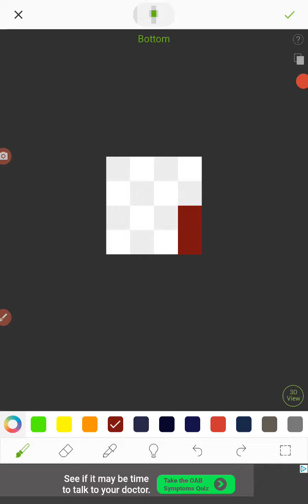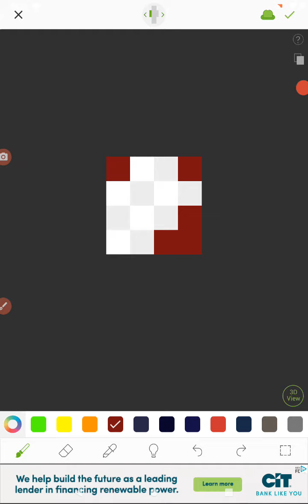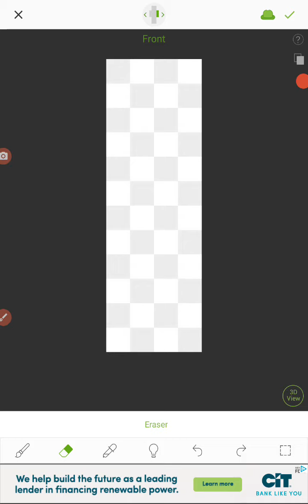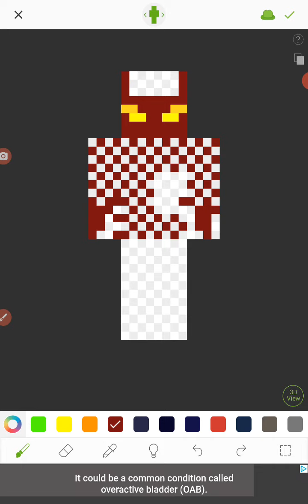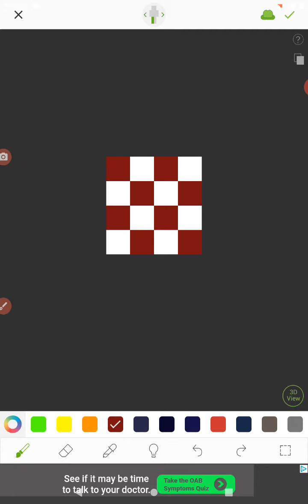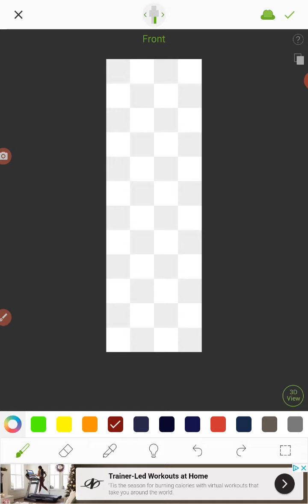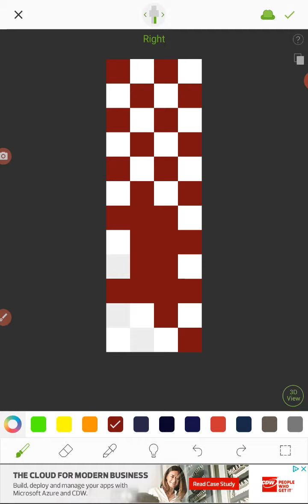Minecraft Skin Making Timelaspe #2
In this video, I finish up the Nether King skin, next I'm adding details, but that's for another video, sub for more! :D